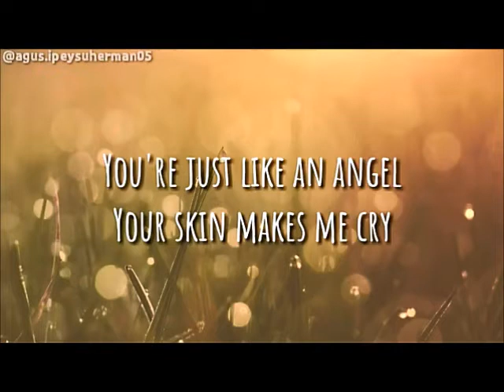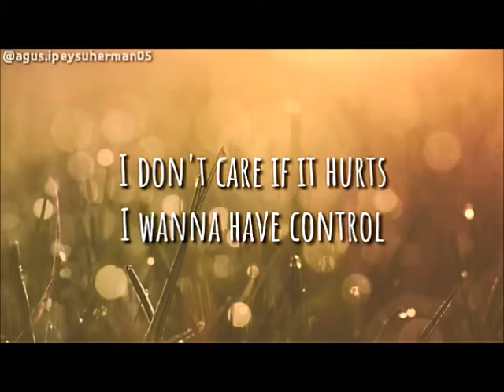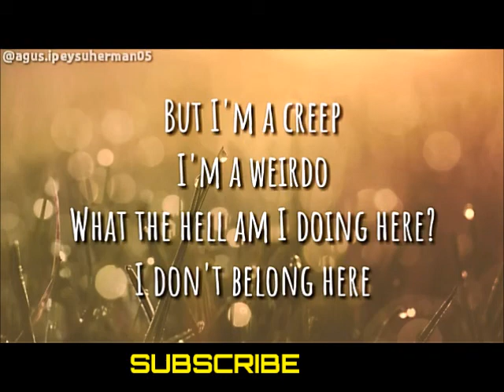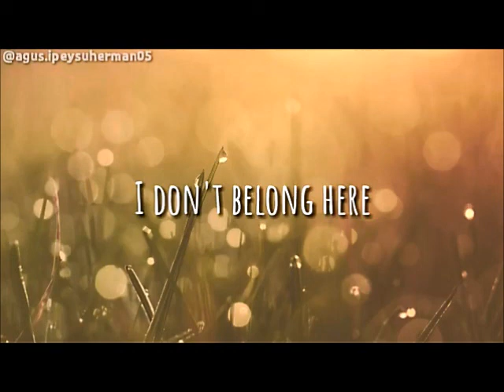CREEP RADIOHEAD - KARAOKE WITH LYRICS JUST SING AND ENJOY EVERY MOMENT OF LIFE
Creep by Radiohead one of my favorite song  lets sing together its Karaoke version ,Let's Rock .
This is creative common Karaoke version .

Credit to the video lyrics creator